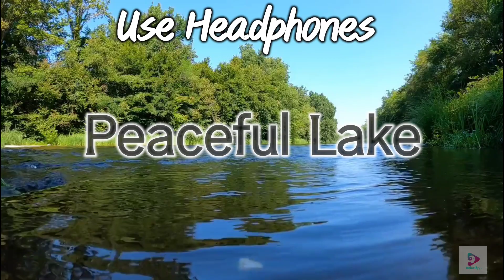Relaxing Peaceful Lake | Sounds of Water and Nature for Soothing and Relaxation |100% Deep Sleep